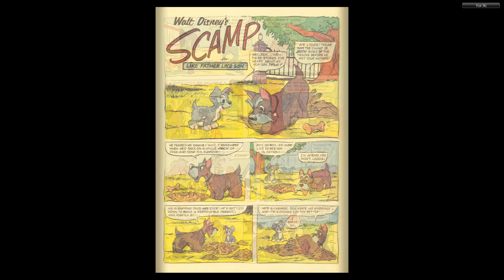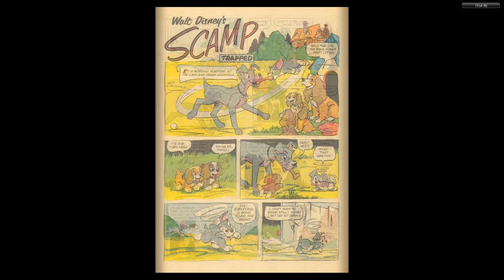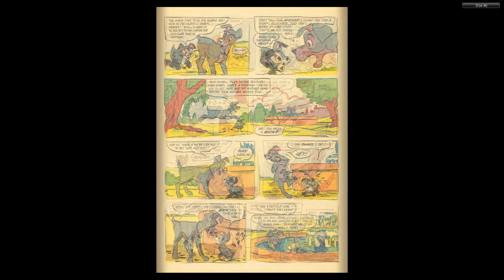DISNEY Dell Four Color Comics #0703 Scamp